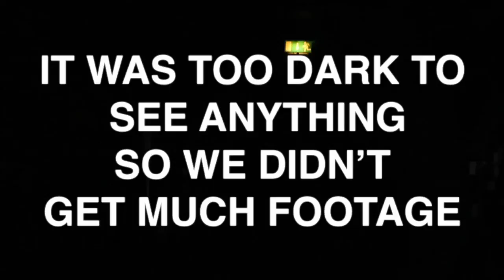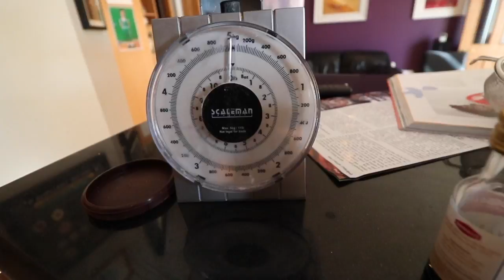How To Make Brownies!!!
This video is a video where we tried to make brownies together. Phil checked out a new shop in town with his friends.